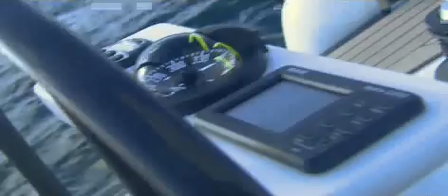Marten 49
The Marten 49 performance yacht